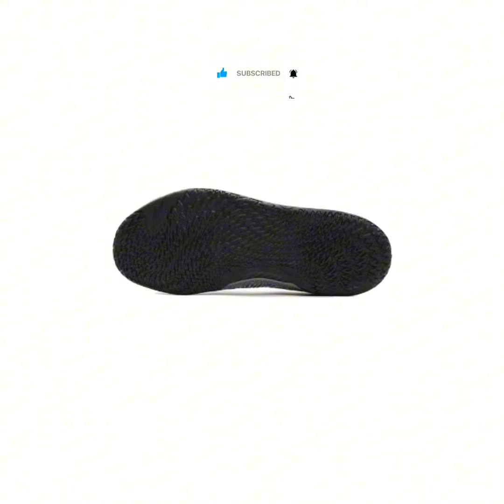SERIOUS PLAYER ONLY | PLAYER1 PLUS SKETCH